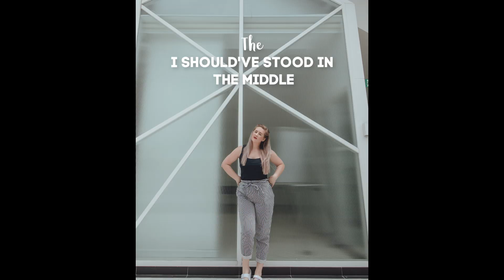Hotel Tour in Penang, Malaysia | The Prestige Hotel, Penang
🏨🌟 Discovering Timeless Elegance: The Prestige Hotel Tour in Georgetown, Penang, Malaysia!

Embark on a visual journey with me as I unveil the captivating blend of history and modernity at The Prestige Hotel in Georgetown, Penang! 🇲🇾✨ In this hotel tour, I'm excited to showcase the perfect harmony of old-world charm meeting contemporary design. Prepare to be in awe as we explore the meticulously curated spaces that define the unique character of The Prestige Hotel.

📸 Solo Photography Exploration:
Venturing solo with my camera, I've aimed to capture the true beauty of this architectural gem. From the intricacies of the lobby to the serenity of the rooms, every corner tells a story of Penang's rich heritage and the hotel's commitment to providing a unique and memorable experience.

Join me in savoring the aesthetics, design, and cultural nuances that make The Prestige Hotel a standout destination in Georgetown. 🌆📷